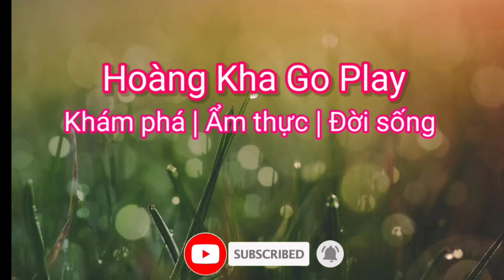Kè Chim Già Rừng Bổi Với Chim Chuyền Xem Thái Độ